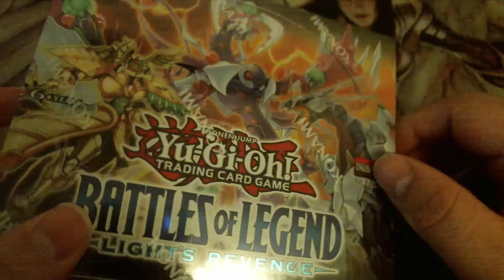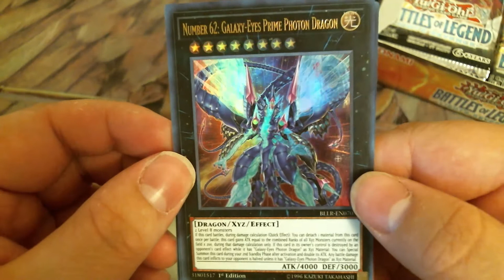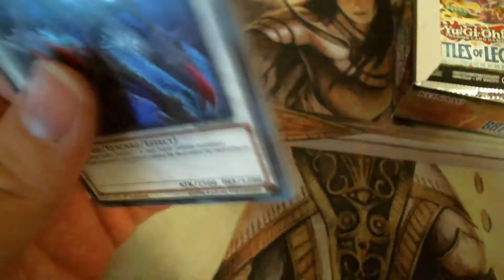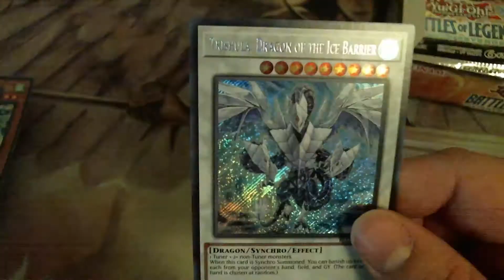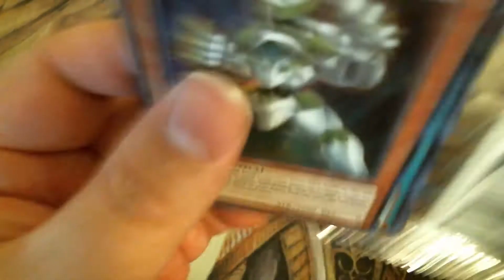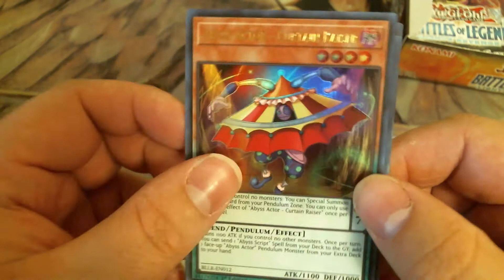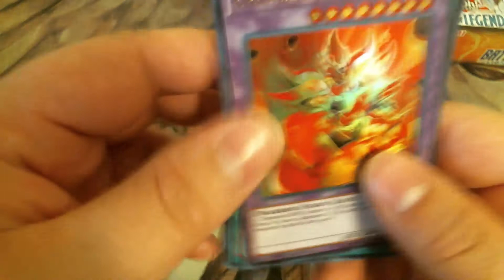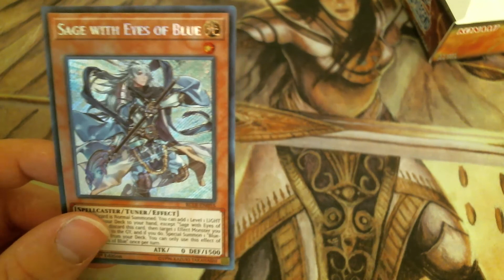Battles of Legend Lights Revenge Booster Box Opening!! (2017) Another One!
Sorry it took me so long to get this up but here it is!